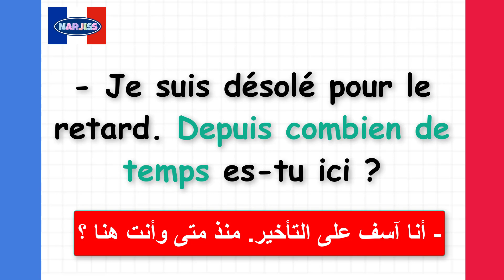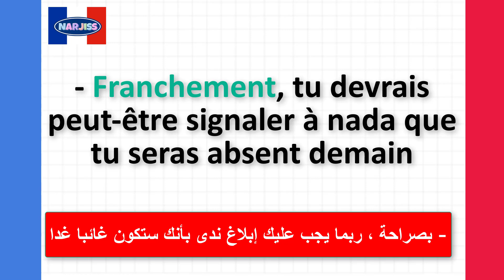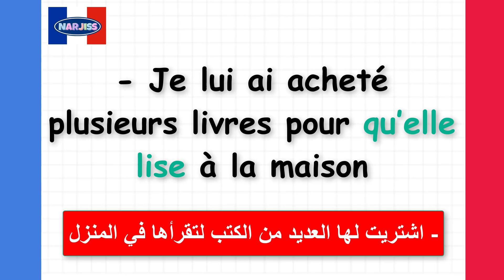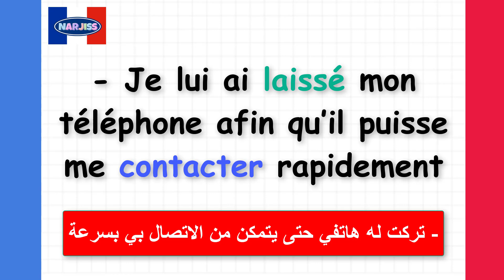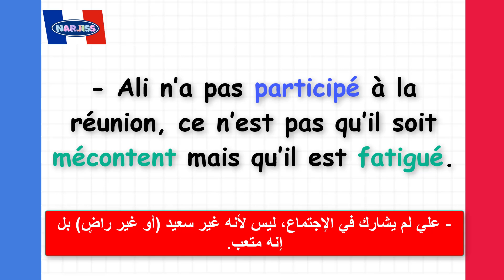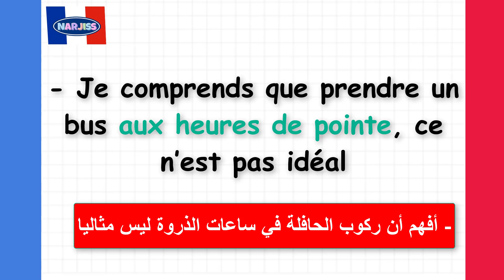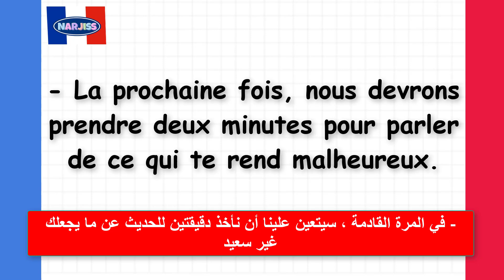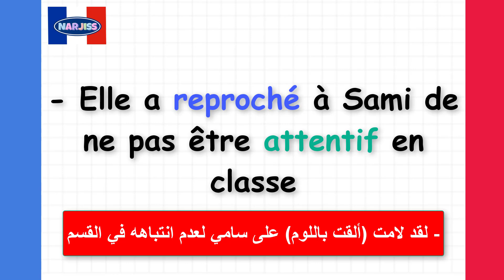(17) إختبر مستواك في الفرنسية بهذه العبارات المهمة